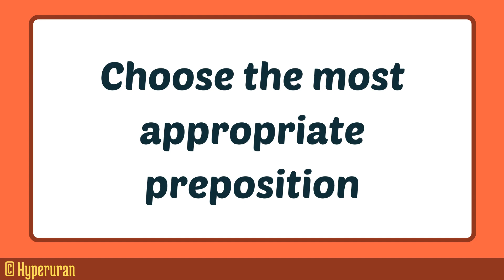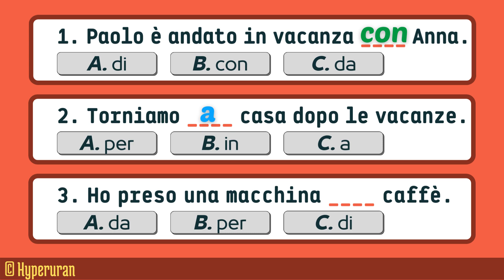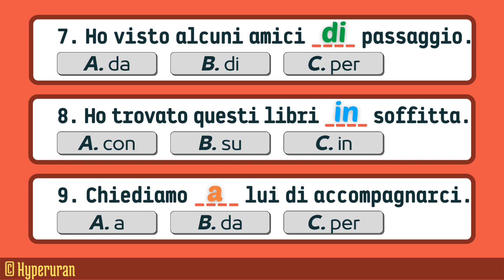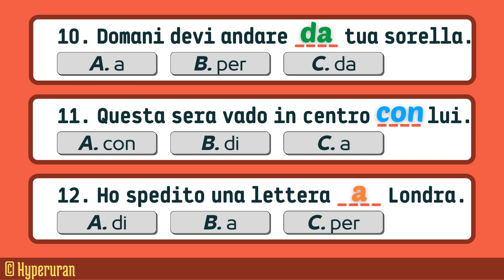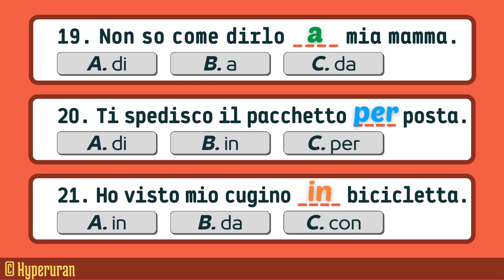Italian how to use prepositions correctly | Improve sentences | A2/B1 | Learn italian free lessons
The preposition is an invarible part of the speech. It’s put before a noun, a pronoun, an adjective, an adverb, an infinitive, with the aim of defining the connection, the relation between words or phrases.

Prepositions are used to introduce relations of time, space, manner, specification, cause, purpose and so on.

Two large groups of preposition exist in italian: proper prepositions and improper prepositions.

•    Proper prepositions

Prepositions are called proper prepositions, preposizioni proprie, when the word that constitutes the preposition is used only as a preposition.
Proper prepositions can be simple or combined.

- Simple prepositions, preposizioni semplici, are so called because they can’t be diveded in smaller elements. They are also invariable.

Are simple prepositions: di, a, da, in, con, su, per, tra, fra.

- Combined prepositions, preposizioni articolate, rise from the union between simple prepositions and definite articles. They change in number and gender.

•    Improper prepositions

Prepositions are called improper prepositions, preposizioni improprie, when then the word that constitute the preposition can be also used as an adjective, an adverb or a participle.

- Improper prepositions are invariable.

Attention: be careful! You must distinguish if a word is used as a preposition or as an adjective, an adverb or a participle.

•    Prepositional phrases

Prepositional phrases, locuzioni prepositive, are made up by two or more words.

•    Time expressions: the correct uses of prepositions

- Before the names of the part of the day:
• mattino o mattina: di mattino, di mattina, alla mattina, al mattino, or stamattina, without prepositions (in english: in the morning, this morning). Stamattina vado dal medico. (This morning I’m giong to the doctor.) Di mattina mi piace dormire. (In the morning I like sleeping.)
• pomeriggio: di pomeriggio, al pomeriggio, questo pomeriggio (in the afternoon, this afternoon). Di pomeriggio devo lavorare. (In the afernoon I must work.) Al pomeriggio Elena studia. (Elena studies in the afternoon.)
• sera: di sera, alla sera, or stasera, without prepositions (in the evening, this evening)  Stasera andiamo al cinema. (This evening we’re going to the cinema.) Di sera c’è silenzio.(In the evening there’s silence). Alla sera ogni tanto andiamo a correre. (Sometimes in the evening we run.)
• notte: di notte, or stanotte, without prepositions (tonight, at night). Stanotte c’è un forte temporale. (Tonight there is a bog storm.) Di notte tutto sembra magico. (At night everything seems magic.)

- Before the names of the months:
• the simple preposition a must be used: A gennaio andrò a sciare in montagna. (In january I’m go skiing in the mountains.) A luglio parto per una crociera. (In july I’m leaving for a cruise.)

- Before the names of the seasons:
• are used a or di: In estate parto sempre per un lungo viaggio. D’estate parto sempre per un lungo viaggio. (In summer I always leave for a long journey.)

•    Space expressions and prepositions

- To express the place of origin:
•  it’s used the verb to be, essere, follewed by di: Io sono di Parigi. (I’m from Paris.) Io sono di Londra. (I’m from London.)
•  it’s used the verb to come, venire followed by da: Io vengo da Parigi. (I’m from Paris.)  Io vengo da Londra. (I’m from London.)

- To express the State of origin you must use the verb to come, venire followed by da, combined with a definite article: Io vengo dall’Italia. (I’m from Italy). Tu vieni dalla Romania. (You’re from Romania.)

- The verb of motion to go, andare, is followed by a if the destination is a city; it’s followed by in if the destination is a State: Vado a Firenze. (I go to Florence.) Vado a Parigi. (I go to Paris.) Andiamo in Portogallo. (We go in Portugal). Va in Messico. (He goes in Mexico.)